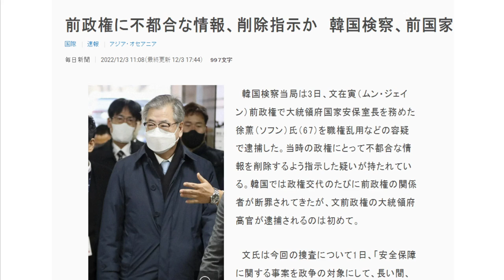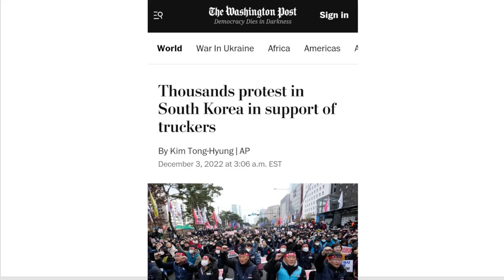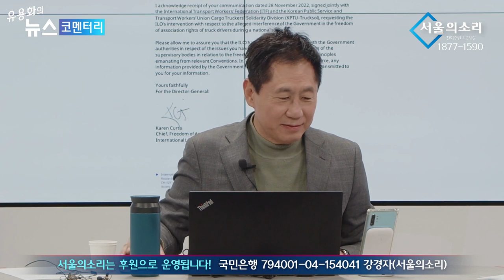화물연대 "죽일래면 죽여라", "안전운임제, 최저안전제도" 미국도 말했다